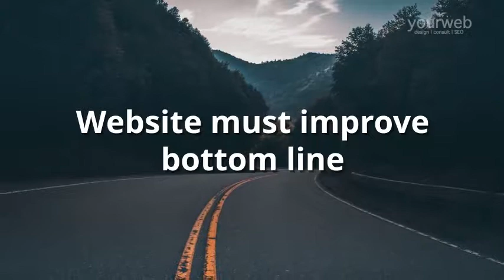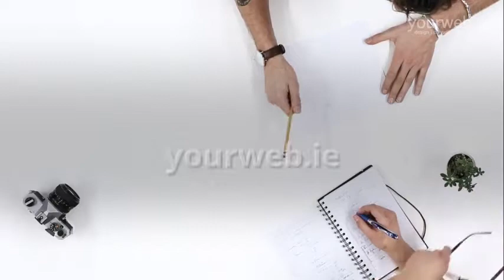Web Design Ireland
Are you looking for a new website? We build high quality engaging and conversion focussed websites to help your business stand out from the crowd. Our focus is on your website generating revenue for your business.

Having a great looking website is one thing but getting it to deliver qualified leads to your business is something completely different.

Talk to one of our experts today and see how we can help you turn your existing website or a new website into a revenue generating tool for your business.